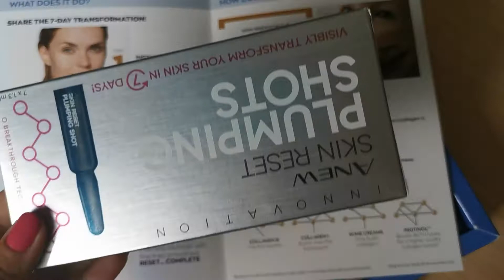Kupuj taniej Avon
Najlepszy prudukt tego lata 💕
Wypróbuj, bo masz okazję 👍
Każda, która wyśle swoje zamówienie nie później niż do 4 czerwca na min £30 bedzie mogła kupić jeden zestaw za £5 ‼️
Cena katalogowa regular to aż £18 ❗
Nie przegap okazji 😉
Dołącz do nas i zostań konsultanką Avon kupuj Taniej i korzystaj jak my 🍀